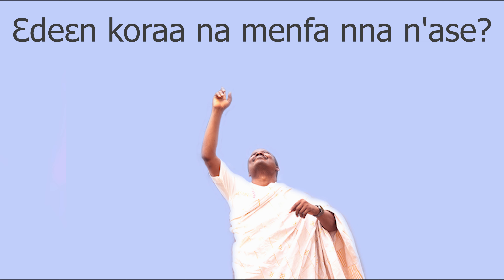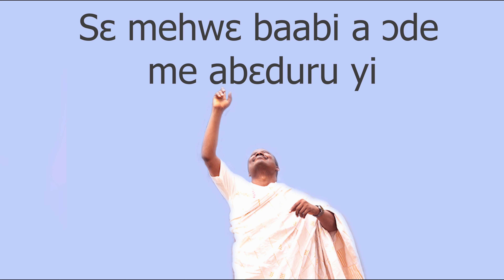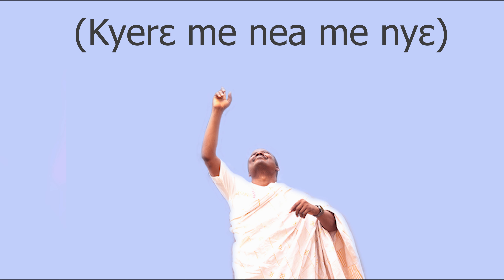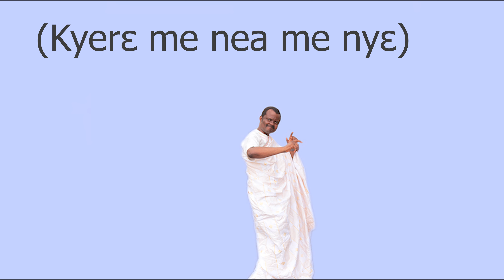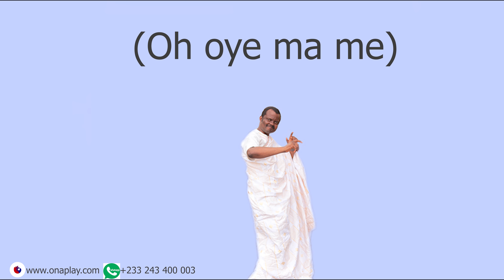Nyame Ye (God is good)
All the time, God is good!!